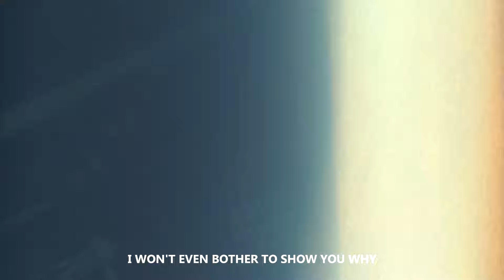Rise Of The Trolls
A song about our addiction to social media and technology